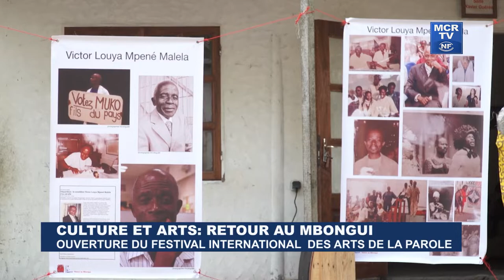Culture et Arts - Retour au Mbongui : ouverture du festival international des arts de parole